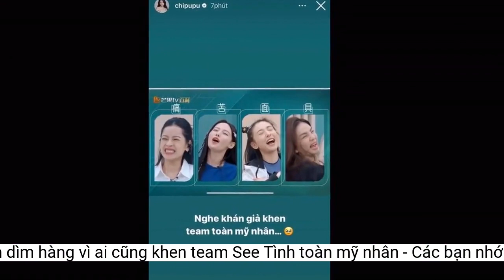Chi Pu tự đăng ảnh 'dìm hàng' vì ai cũng khen team See Tình toàn mỹ nhân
Có lẽ nghe khen đẹp nhiều quá nên Chi Pu cũng cảm thấy 'ngại' chăng?Có lẽ vì nhận quá nhiều lời khen ngợi về nhan sắc của cả 4 thành viên nên đích thân Chi Pu đã tự đăng hình "dìm hàng" hội chị em lên trang cá nhân cùng dòng chú thích đầy hóm hỉnh: "Nghe khán giả khen team toàn mỹ nhân". Chắc người ta nghe khen đẹp nhiều quá cũng ngại chăng?
Vừa xinh đẹp lại hài hước
Nói không ngoa khi tiết mục "See Tình" của team Ella - Trương Gia Nghê - Ngô Thiến - Chi Pu là màn trình diễn gây bão MXH nhất nhì ở vòng công diễn 1 của Đạp Gió 2023. Đây cũng chính là phần thi nhận được nhiều phiếu bầu nhất và giúp cả 4 thành viên lọt thẳng vào vòng trong.
4 mỹ nhân mỗi người 1 vẻ
Chi Pu tự đăng hình "dìm hàng" của cả team
Team sở hữu visual ấn tượng
Bên cạnh việc thể hiện 1 ca khúc có độ viral nhất định trên toàn thế giới như See Tình thì nhan sắc "một chín một mười" của 4 cô gái trong team cũng khiến cư dân mạng "nói chuyện về nhiều". Nếu như Ella sở hữu vẻ ngoài cá tính, Ngô Thiến là "nữ thần thanh xuân" 1 thời thì cả Trương Gia Nghê lẫn Chi Pu đều được đánh giá là 2 mỹ nhân đẹp bậc nhất mùa 4 Đạp Gió.